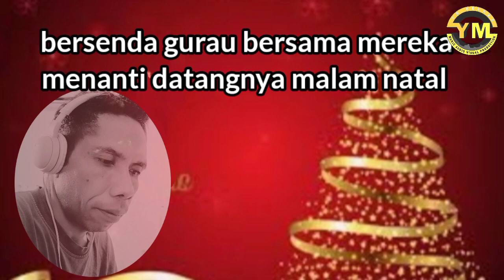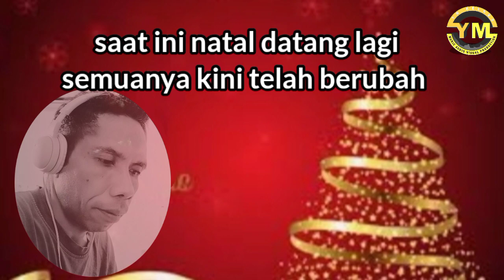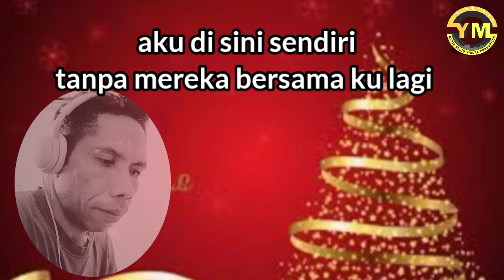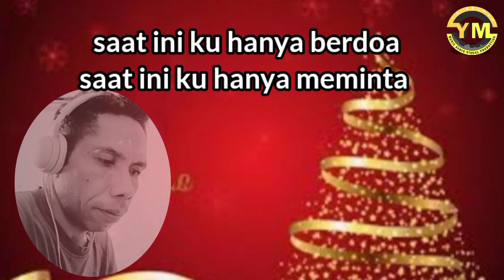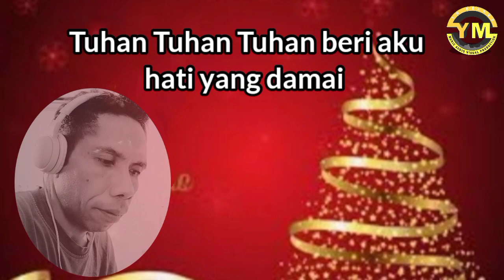Natal Tanpa Orang Terkasih. Ciot & Voc : Yan Mau. Lagu Natal terbaru 2022.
lagu Natal terbaru 2022 dari YM Music channel
Judul : Natal Tanpa Orang Terkasih
ciptaan Musik & Voc : Yan Mau
semoga terhibur dgn lagu ini.. apalagi yang telah kehilangan orang terpenting dalam hidup ini.
salam Kasih dari YM Music channel YouTube.
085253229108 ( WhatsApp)